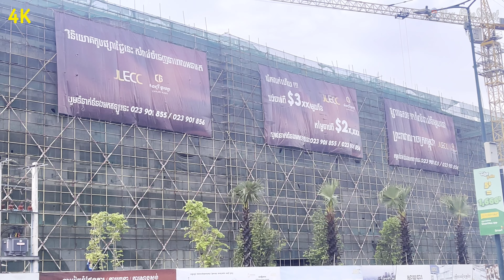Road Construction on Kampuchea Krom 128 Blvd l Road Trip to Choam Chao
In this channel I will show you guys about driving tour, walking tour, food,...
In Phnom Penh,... Whole of Cambodia place that I arrived with my GoPro 10.
* My Gear to product videos
- Camera: GoPro Hero 10 Black.
- Accessary Mount on bike or Motor Bike.
- Honda PCX 125 Japan Year 2018.
- Bike Scoot Scale 980 Yellow Black.